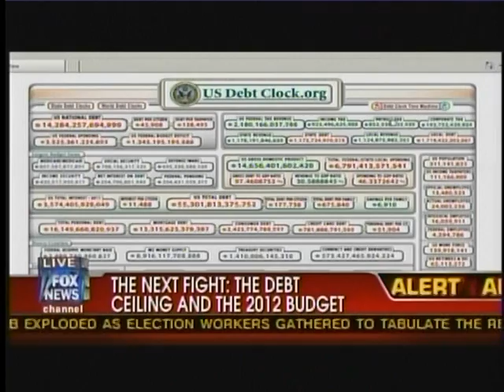Sessions Calls On President To Submit New Budget Plan To Congress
In light of an announcement by White House political advisor David Plouffe that President Obama would deliver a speech on deficit reduction, Sen. Sessions today called on the president to submit a new, concrete plan to Congress for addressing our long-term deficits and debt. Sessions pointed out that the president is required by law to submit a budget to Congress and that his existing formal submission dramatically increases both taxes and spending and, according to the Congressional Budget Office, will never produce an annual deficit of less than $748 billion -- eventually doubling our gross national debt.